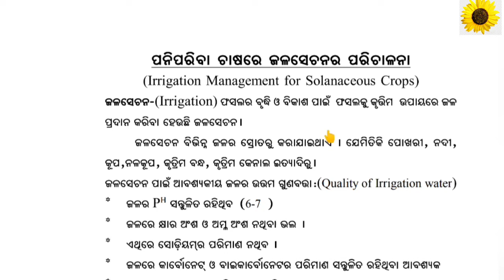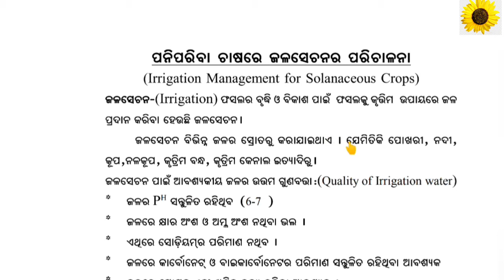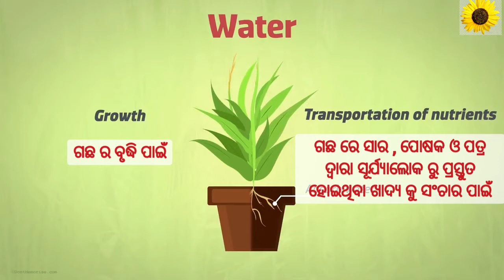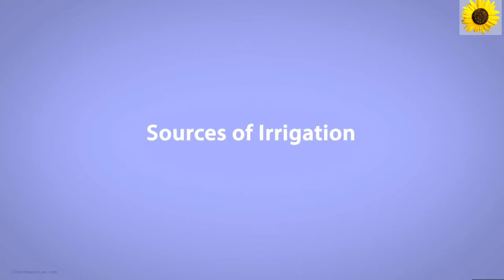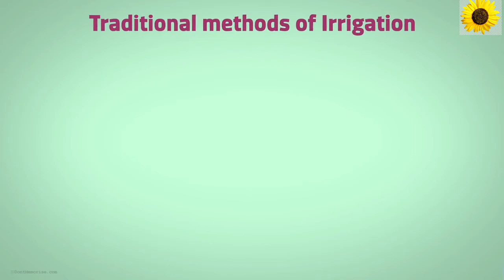Class 10 - Agriculture - ପ୍ରଥମ ପାଠ - ୧ ( Irrigation & it's importance)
ପ୍ରଥମ ପାଠ (ଭାଗ ‌- ୧) : ଜଳସେଚନ ଓ ଜଳସେଚନ ର ବିଶେଷତ୍ଵ

[Unit-1 : Irrigation Management for Solanacoeus Crops.]